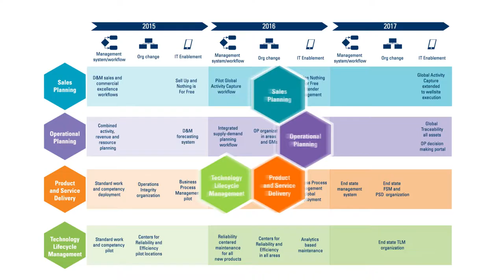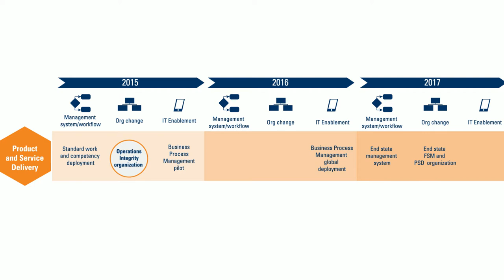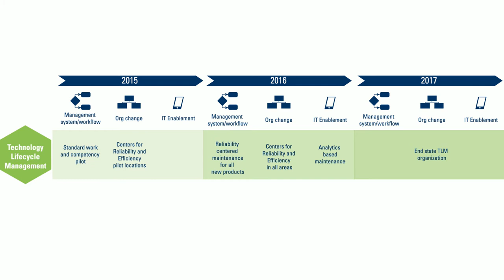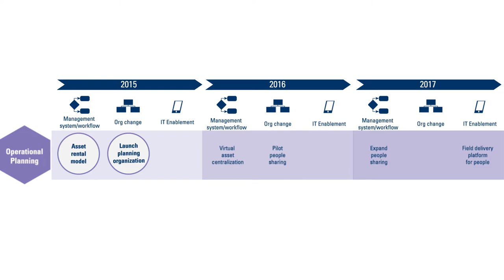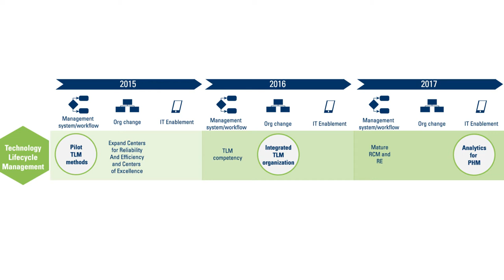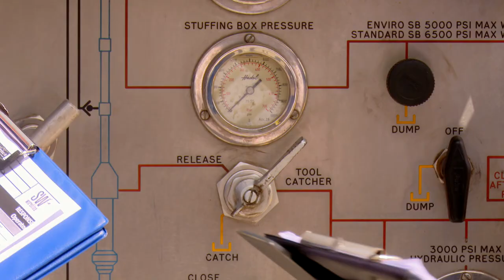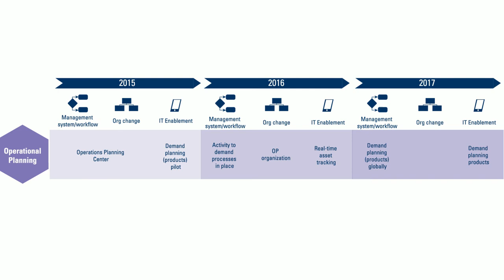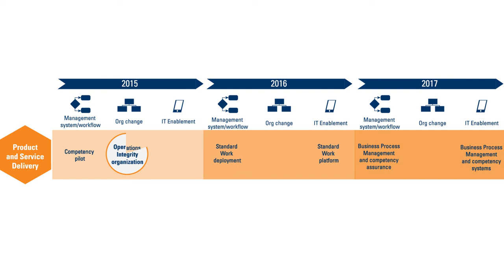Schlumberger Board Video